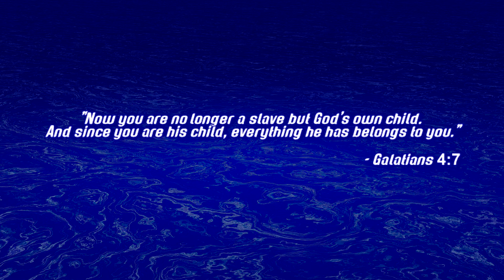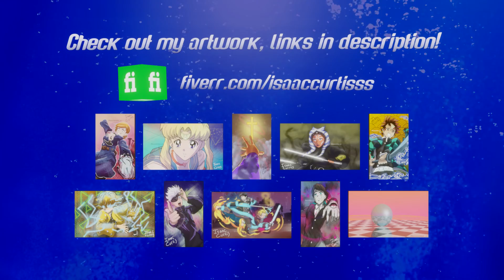"When You and Your Kin Can't" - Road to Living Water #5 | Isaac Curtis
Today's video, we get into chapter 4 of Max Lucado's "He Still Moves Stones," which talks about what to do when you have difficult relatives. Enjoy!

Art stuff!

Like scary stuff? Check out Horror Highway!

Intro and Outro music is "I Want To Know You" by SONICFlood. SONICFlood, if you're seeing this, you should make more music.